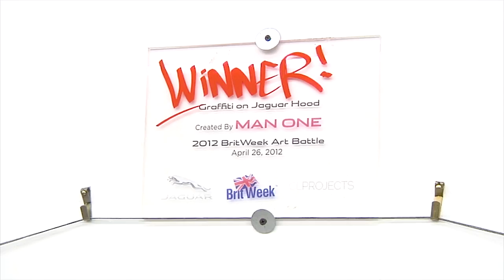Man One - The Evolution of Graffiti Art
Man One talks about how grafitti art evolved from an underground scene into finally being accepted by the art gallery world.